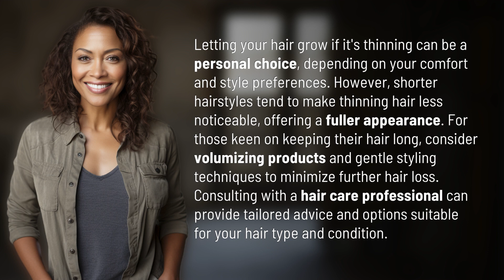Should I let my hair grow if it's thinning?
Should I Let My Hair Grow If It's Thinning? 👉 Hair Growth for Thinning Hair 👉 Discover whether letting your hair grow if it's thinning is the right choice for you. Learn how shorter hairstyles can create a fuller appearance, and explore volumizing products and gentle styling techniques to minimize further hair loss. Get personalized advice from a hair care professional for your specific hair type and condition.

Laura S. Harris (2024, January 30.) Should I let my hair grow if it's thinning?
    🌐 AskAbout.video